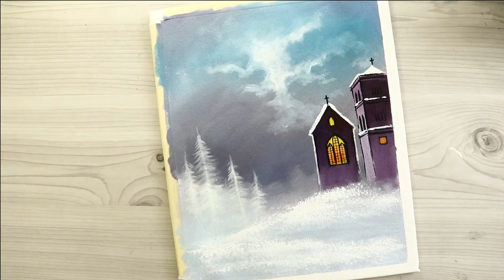Winter Night Christmas Painting Tutorial | Step By Step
Christmas House Scenery Acrylic Painting Tutorial - Step By Step / Daily Art Challenge
Step By Step / Daily Art Challenge
Christmas Day Acrylic Painting